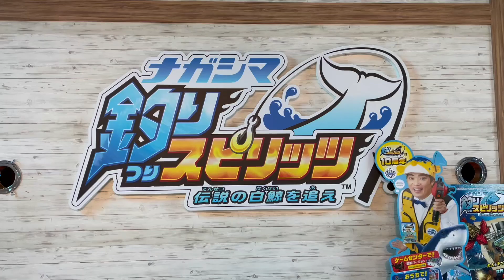【釣りスピリッツ】ナガシマスパーランド限定の釣りスピリッツをやってみた！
ナガシマ釣りスピリッツ